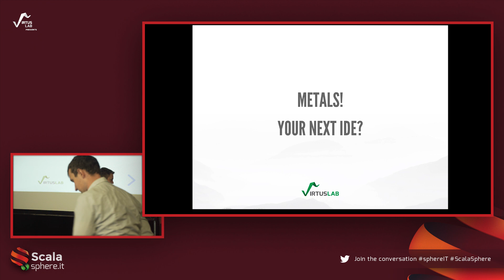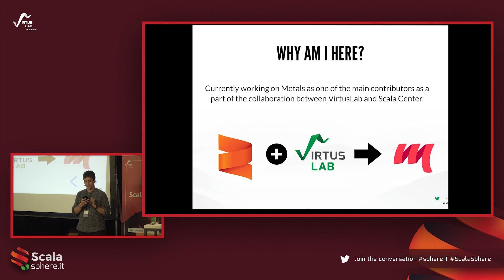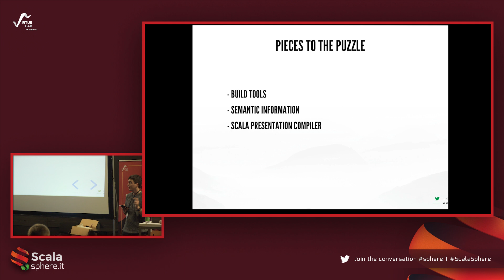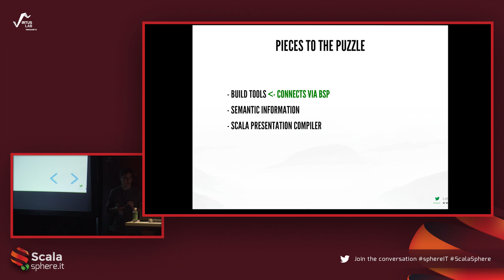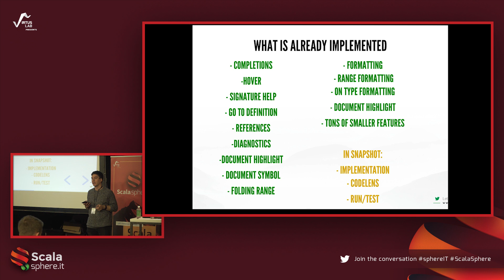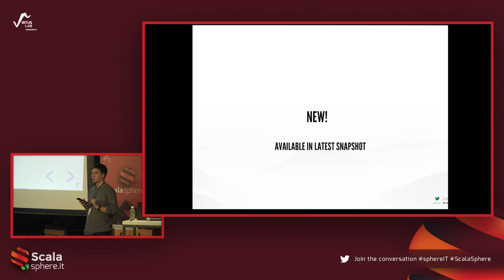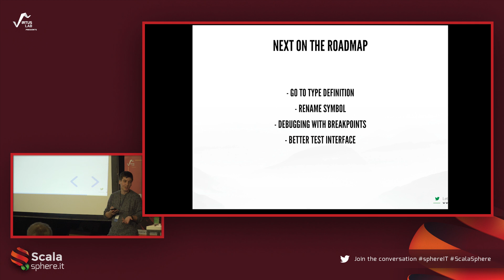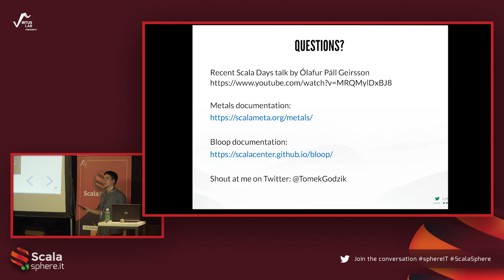ScalaSphere: Metals – Your Next IDE? by Tomasz Godzik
Currently, most Scala developers use Intellij IDEA as their main tool to write code. While it is a wholesome and tested solution, it might not suit everybody’s needs. There are a number of other editors available, such as Vim, Emacs and VS Code, that all have their own faithful following. Metals is a Language Server Protocol (LSP) implementation that enables users of these alternative text editors to enjoy rich IDE capabilities such as code completion, rename, diagnostics, goto definition and more. where it is maintained by the Scala Center, VirtusLab along with contributors from the Scala community. In this talk, you will learn how Metals builds on top of LSP to provide a productive code editing experience for Scala developers. You will explore the newest features that Metals provides and how they can be used for your day-to-day coding. You will also see some cool new features from VS Code such as Life Share or Remote Development that thanks to Metals work out-of-the-box Scala. Be prepared to take your code editing skills to the next level!